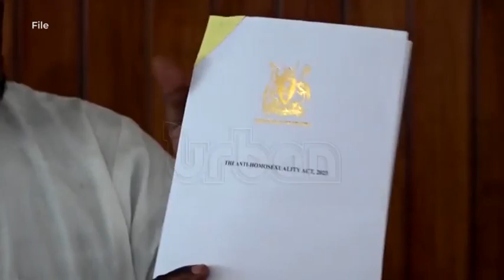Museveni reaffirms position on LGBTQ